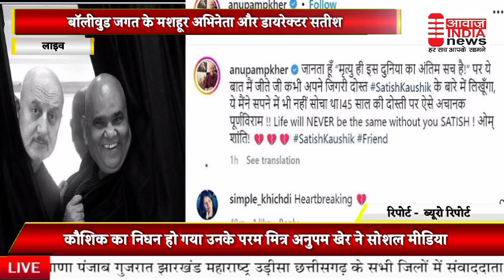मशहूर अभिनेता और डायरेक्टर सतीश कौशिक का निधन हो गया